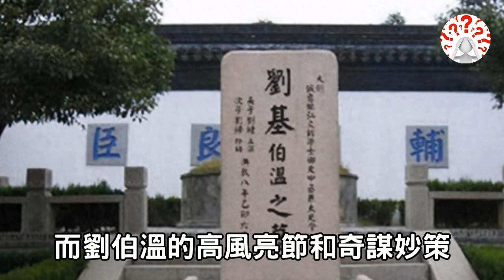劉伯溫到底有多神？清軍挖開了他的墓，石碑上的字嚇死清軍...